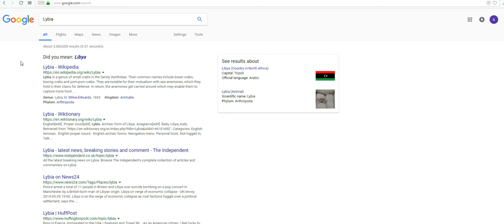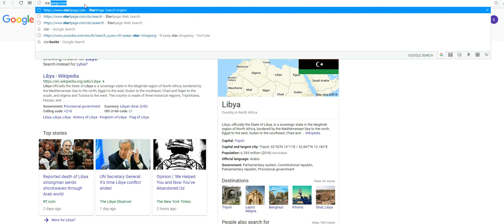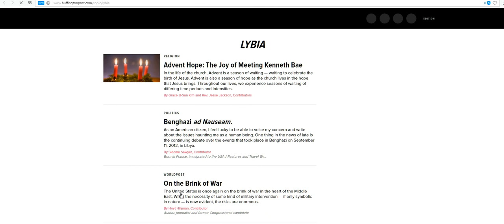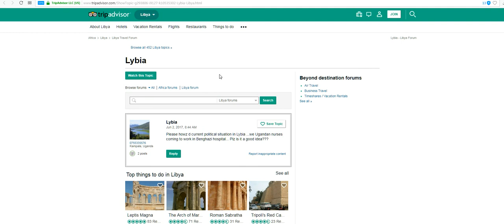Mandela Effect: Libya or Lybia ?????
I'll Let you decide... We Live in Amazing times